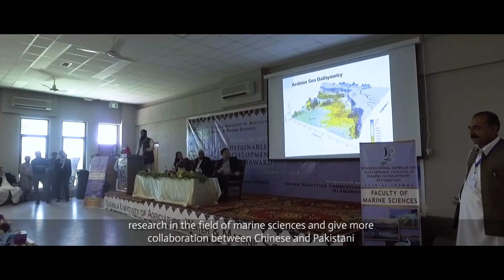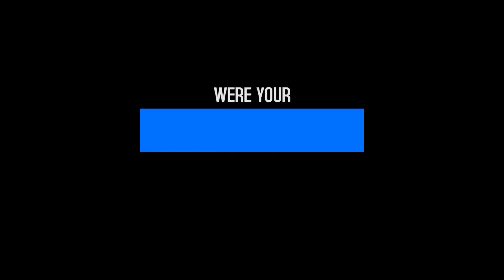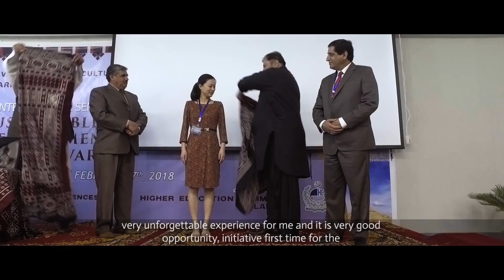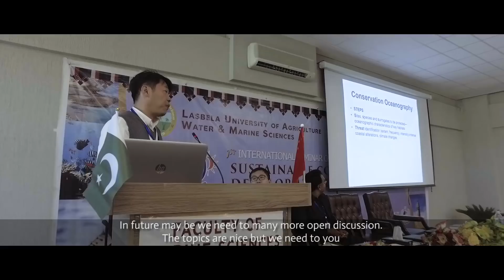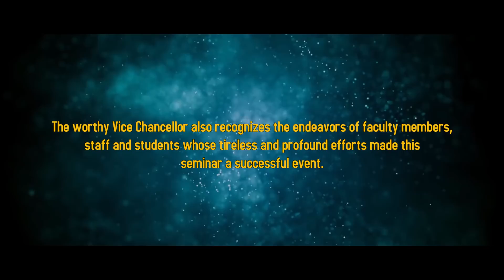1st International Seminar on Sustainable Coastal & Marine Development in Pakistan (ISSCMDP)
This is the official documentary of 1st International Seminar on Sustainable Coastal & Marine Development in Pakistan, held on 7th February 2017 at Lasbela University of Agriculture Water & Marine Sciences. The event was attended by International & National Scholars. MoUs were signed between Shantou University China & Government of Balochistan. The event was organized by Faculty of Marine Sciences LUAWMS.